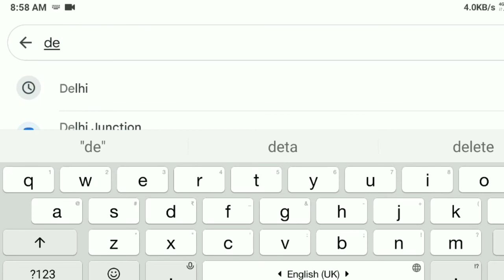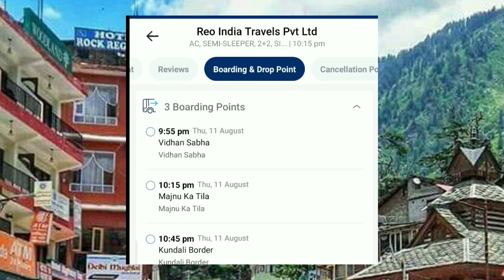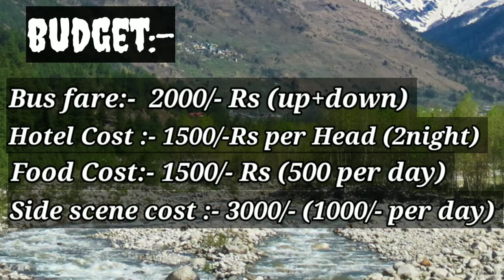Manali Tour Plan | Manali Complete Information | Manali Budget Tour || Manali Tour Guide Manali Trip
Namaste Dosto,
If you are Planning to Visit Manali, we've provided all the info you need in Hindi like Manali Trip | Manali Tour | Manali Tourist Places | Places to visit in Manali

manali places to visit
manali snowfall
manali budget tour